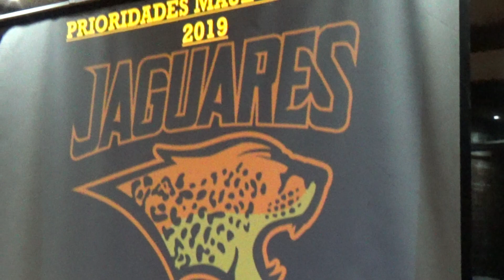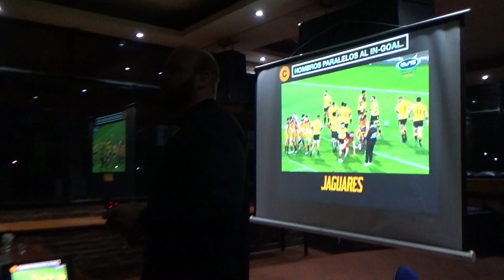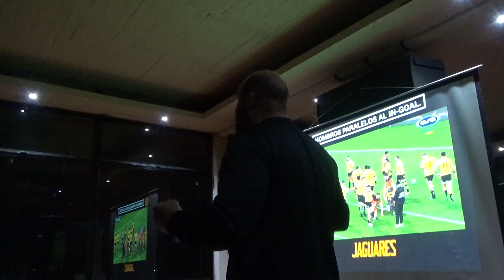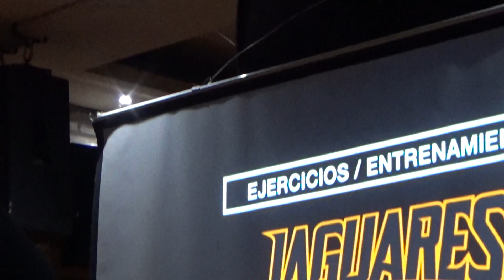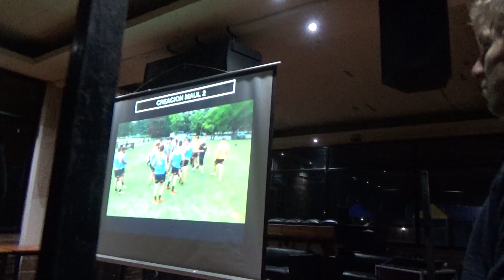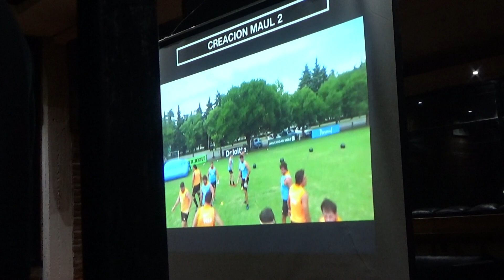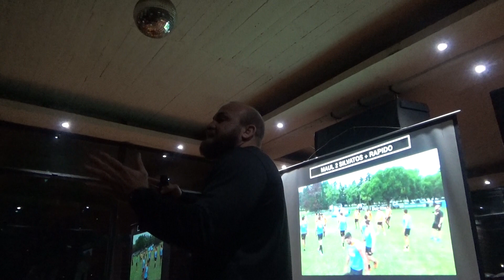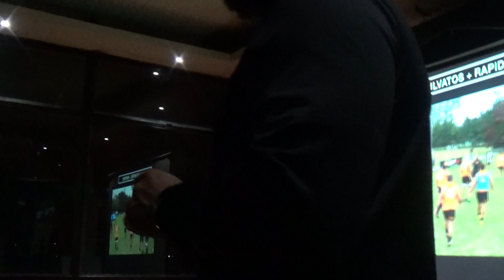LINE OUT -BORDOY- GALATRA -PARTE 8